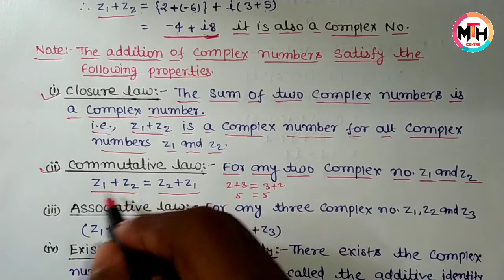Imaginary Numbers || Algebra of complex number || Addition of two Complex number Lecturer-02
Number System क्या हैं!

★जो Students (I.Sc) कर रहे हैं उनके लिए एक बहुत ही खुशखबरी हैं, क्योंकि अब उनको I.Sc का maths पढ़ने के लिए किसी को भी ₹1 भी देने की जरूरत नहीं है ,क्योंकि अब आपको इस YouTube Channel पर बिल्कुल शुरू से एक-एक Chapter पढ़ाया जाएगा वो भी बिल्कुल (फ़्री) जी हाँ आप ने बिल्कुल सही सुना बस आपको subscribe करना है,और हाँ ये खुशखबरी अपने दोस्तों को भी बताए।और हम से जुड़ने के लिए बोले !धन्यवाद!!

★अगर आपलोगों का कुछ सवाल हो तो आपलोग comment Box में पूछ सकते है,धन्यवाद!!

★इस YouTube चैनल पे आपको 6th,7th,8th,9th,10th,11th,12th और B.Sc part-1,2,3 का Maths आपको बिल्कुल शुरू से पढ़ाया जाएगा ।

★इस YouTube चैनल पे आपको ऐसे ही Future Tipes मिलेगा,आप आगे क्या-क्या कर सकते है,वो सारी जानकारी मिलेगी।

★आपको इस YouTube Channel पे आपको प्रत्येक क्लास/कोर्स का syllabus मिलेगा।

★आपको इस YouTube चैनल पे प्रत्येक क्लास का Guess Question मिलेगा।

धन्यवाद !!!